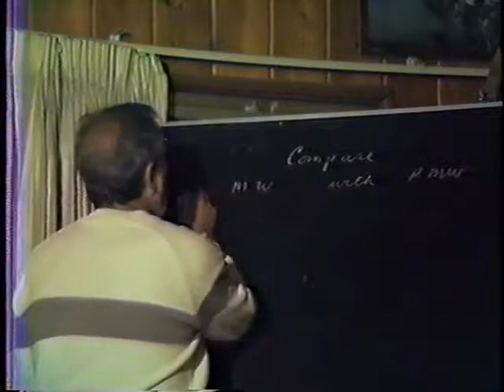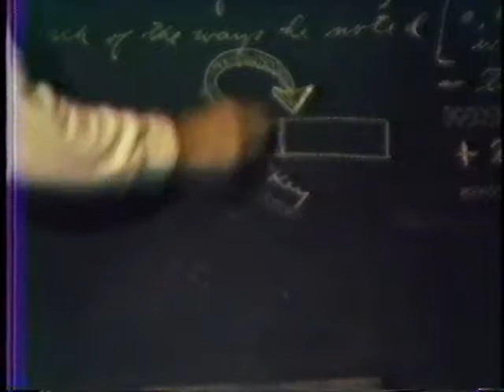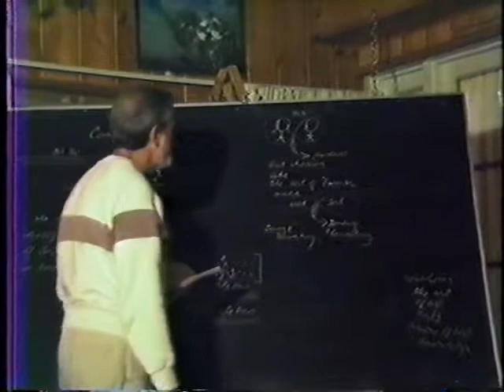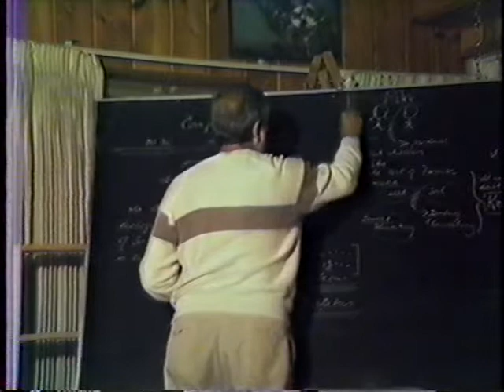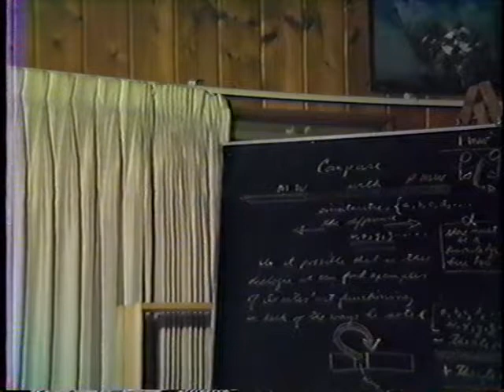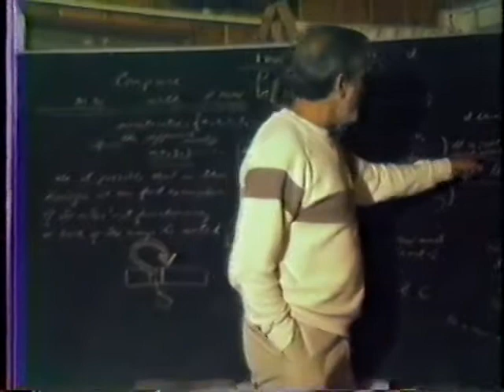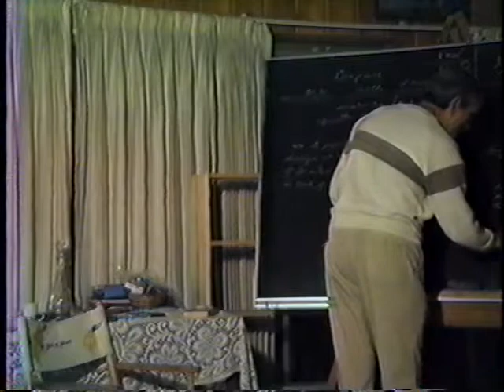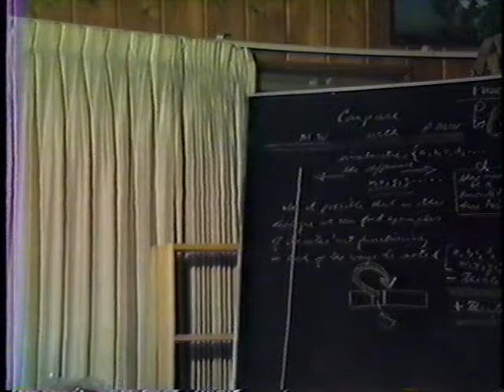1985-05-07 NSFRI - Plato - Theaetetus - 145a-150a - Does a Key Part of this Dialogue Apply to the W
Pierre Grimes and the Noetic Society -- 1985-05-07 NSFRI - Plato - Theaetetus - 145a-150a - Does a Key Part of this Dialogue Apply to the Whole?
Dialogue(s): theaetetus Sections: 145a-150a [The first minute or so is frozen because video was lost on original tapes, but we still had audio. -JS] Notes: The first 15 minutes are off-topic: First Pierre reads a letter from JulieH inviting members of the group to a retreat at a Buddhist monastery in Korea this summer. Next they discuss what happened when members of the NS visited the SYDA foundation group up in Los Angeles / Santa Monica ), with Gurumayi Chidvilasananda on Fri 4/26 to hear a talk, and then the ensuing talk the next day (Saturday 4/27) which Gurumayi gave to her own group.  [See also their discussion during the last 10 minutes of the session from 4/23 when they are planning logistics. -JS]   It is clear that their ideas about philosophy differed since the visited group believed philosophy should only be practical! Only Stephanus 145a-150 are read and discussed during this session, which is a continuation of a talk earlier in the week but may not have been recorded. Theaetetus discussion started with a comparison between a midwife and a philosophical midwife. Pierre describes the section from 145d to 146a as a part of the dialogue that may apply to the whole. Theaetetus is confused about why it takes help to determine what knowledge is! As in childbirth, does it take a certain knowledge? What are the key differences between the two types of midwives? Does Socrates turn out to match the points made at 148e? If Socrates is pregnant and working with someone else as a midwife, he should be barren according to the principles of philosophical midwifery. Future discussions will work on resolving this issue since it looks like Socrates is also philosophically pregnant! Notes: Camera is not always well directed - difficult to see boardnotes but the discussion is pretty good! First 14 minutes of unrelated discussion could have been cut. We left it in only for historical purposes. [Thanks to BillD for video-taping, and to JulieP for title, cataloguing, and notes.] Stephanus Pages, Explicit (for searching): 145a 145b 145c 145d 145e 146a 146b 146c 146d 146d 146e 147a 147b 147c 147d 147e 148a 148b 148c 148d 148e 149a 149b 149c 149d 149e 150a More info